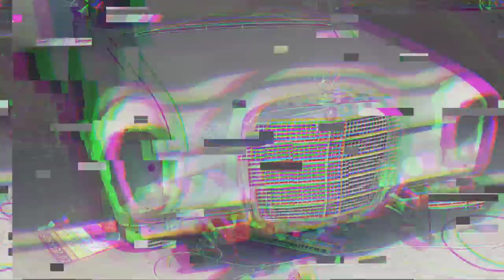OLDTIMER schon wieder welche gefunden!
Ein Zuschauer hatte mich gebeten zu zeigen wie man die Wischerarme wieder schön bekommt, hier also das Video dazu.

Der Rostschutz/Grundierung:

Der schwarz-matte Lack: